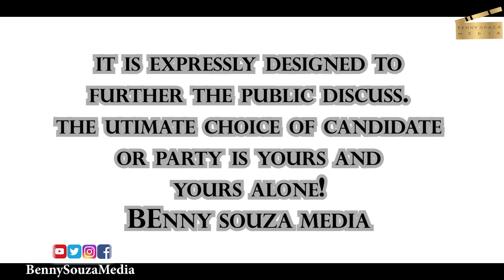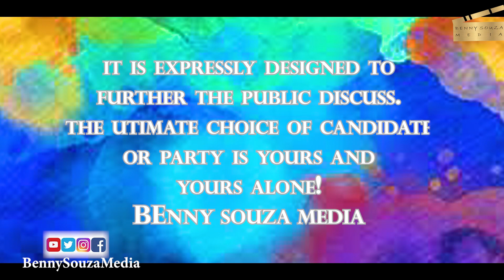Nigeria decides- 2023.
2023 Elections is fast approaching , so the team of bennysouzamedia were on the street of Lagos, Nigeria to find out the preferred choice of candidates from the street.

Who is your preferred candidate?

Shout out to our dedicated team @fehincious @owoyemistudios  and @nonsokani  for the commitment always.

Please follow me on all platforms @Bennysouzamedia